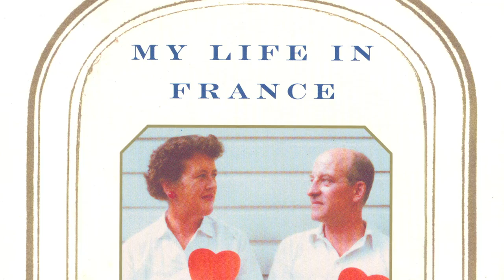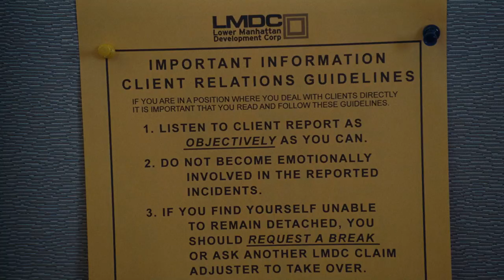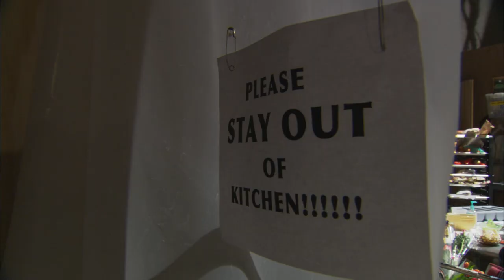JULIE & JULIA (2009) Featurette – Creating Julie & Julia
The cast and crew of Julie & Julia (2009) describe how they came up with and produced the now multi-award-winning film.

A culinary legend provides a frustrated office worker with a new recipe for life in Julie & Julia, the true stories of how Julia Child's (Meryl Streep) life and cookbook inspired fledgling writer Julie Powell (Amy Adams) to whip up 524 recipes in 365 days and introduce a new generation to the magic of French cooking. Stanley Tucci (The Devil Wears Prada) co-stars in director and screenwriter Nora Ephron's delicious comedy about joy, obsession, and butter. Bon appétit!